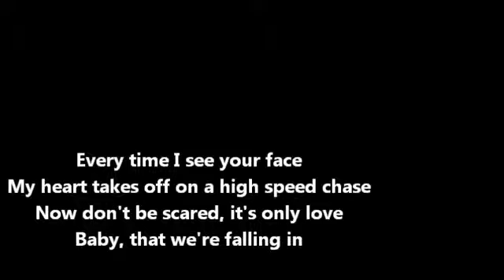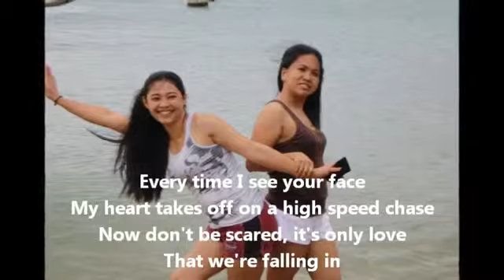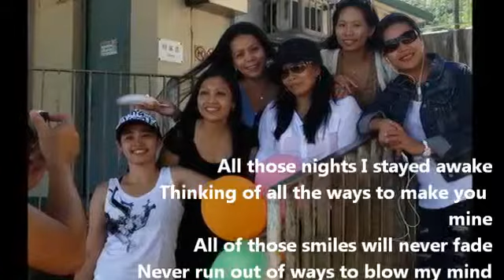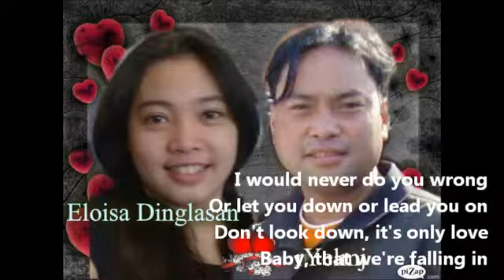Falling In Lighthouse with lyrics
LIFEHOUSE LYRICS

"Falling In"

My heart takes off on a high speed chase
Now don't be scared, it's only love
Baby, that we're falling in

I can't wait till tomorrow
This feeling has swallowed me whole
And know that I've lost control
This heart that I've followed
Has left me so hollow
That was then, this is now, yeah you have changed everything

That we're falling in
I would never do you wrong
Or let you down or lead you on
Don't look down, it's only love

I'm standing in your driveway
It's midnight and I'm sideways
To find out if you feel the same
Won't be easy, have my doubts too
But it's over, without you I'm just lost, incomplete
Yeah you feel like home, home to me

All those nights I stayed awake
Thinking of all the ways to make you mine
All of those smiles will never fade
Never run out of ways to blow my mind

Don't be scared, it's only love